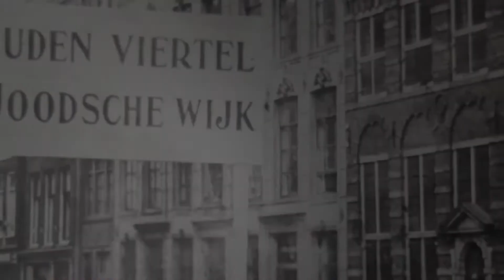248 008 POI C MONTAGE FILMFRAGMENT REGINA V5 ENG